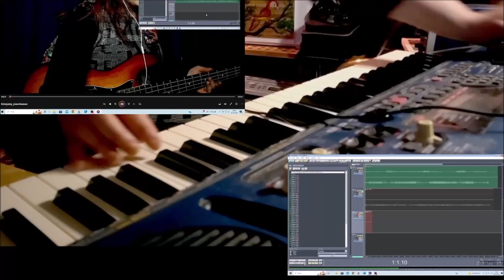Kotojazzy 20122023 Holopainen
Koto is from yamaha keyboard